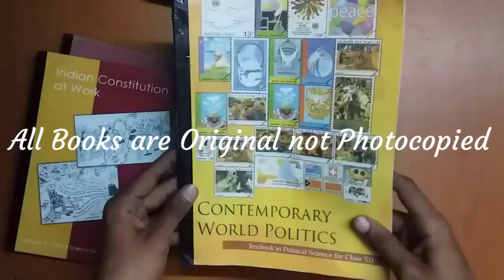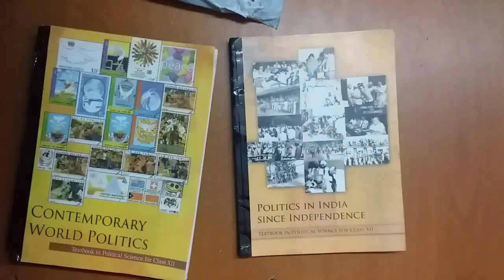Don't Buy books from Amazon before watching this!!😥😱 NCERT Book Review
Complete Book List with buying links for your convenience🤗😇

📚Laxmikant Polity 6th Edition

📚A Brief History of Modern India Spectrum

📚Certificate Physical And Human Geography by Goh Cheng Leong

📚Oxford  Student Atlas

📚INDIAN ECONOMY For Civil Services, Universities and Other Examinations | 13th Edition by RAMESH SINGH

📚INDIAN ECONOMY For Civil Services and Other Competitive Examinations | 2nd Edition Paperback by NITIN SINGHANIA

📚NCERT 44 Books Set for UPSC Exams (English Medium)

📚NCERT History Books Set of Class - 6 TO 12 (ENGLISH MEDIUM)

📚Ncert -Geography From Class 6 To 12 (Set Of 9 Book) English Medium

📚NCERT textbooks class 6-10 science for CBSE

📌FOR HINDI MEDIUM ASPIRANTS

📚Bharat Ki Rajvyavastha  By M. Laxmikanth

📚Bharatiya Kala Evam Sanskriti by Nitin Singhania

📚Adhunik Bharat Ka Itihas by Spectrum

📚151 Nibandh for IAS/PCS & other Competitive Exams (Hindi Edition)

📚Vipin Chandra Adhunik Bharat Ka Itihas

📚Itihas (Hindi Medium, History) Book Set for Class 6 to 12 (9 Books

📚NCERT Textbooks Geography 6th to 12th In Hindi Medium

📚NCERT Rajneeti Vigyan Book Set Class 6 to 12

📚NCERT Arthashastra (Hindi Medium,

THANKYOU AND ALL THE VERY BEST. 💪👍